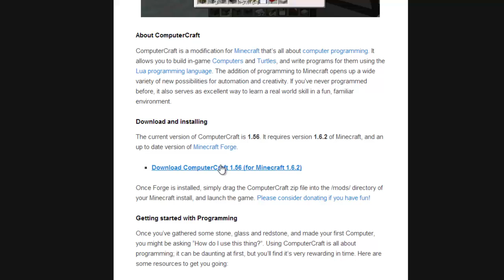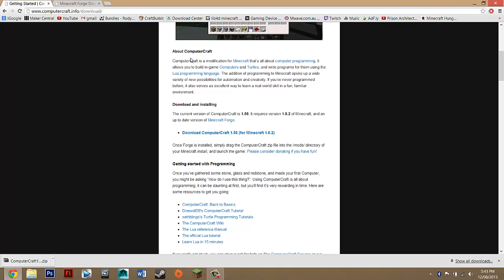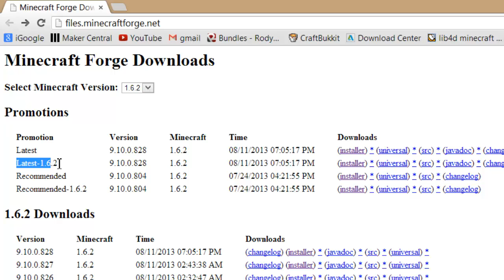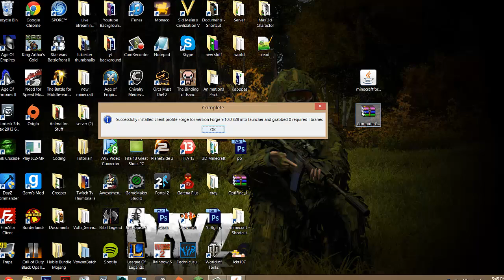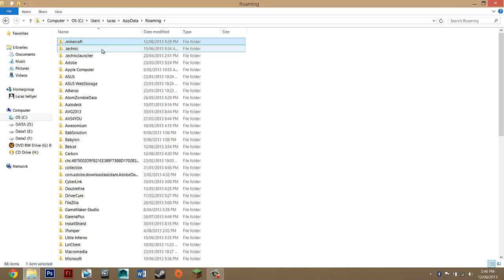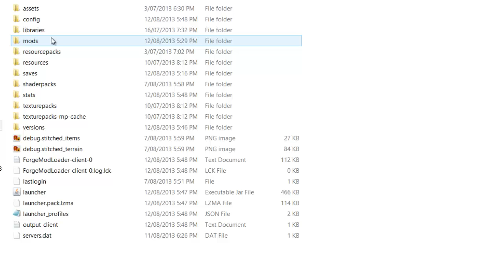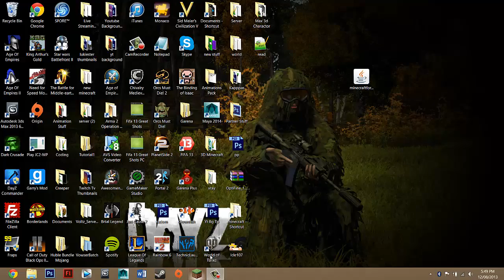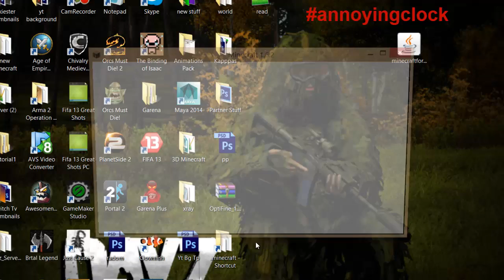How To Install Computer Craft Minecraft 1.6.2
ComputerCraft Mod Tutorial/How To Install 1.6.2
Downloads:
Note: Dont need for this mod but for most others do